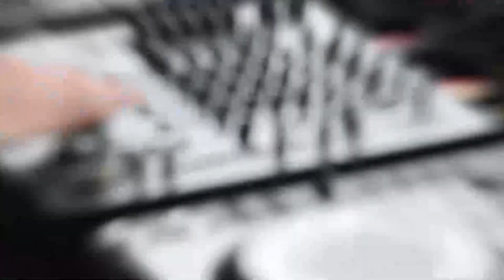Are Binaural Beats REALLY Effective?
🔵 JOIN OUR LUCID TRIBE for Exclusive Videos And Access To All My Products

✨  All right. So in this video, we're talking about binary orbits and all they really affected to actually work. And I want to just break down a few things here because firstly, there's been a lot of people asking about this and saying, you know, it's a mixed thing.